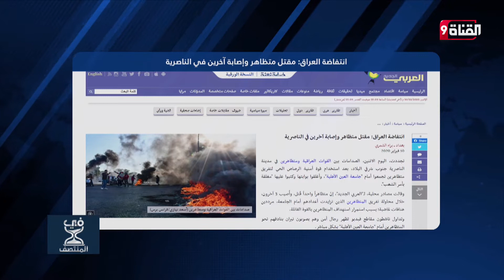استمرار التظاهرات في العراق .. والتيار الصدري يهدد علاوي